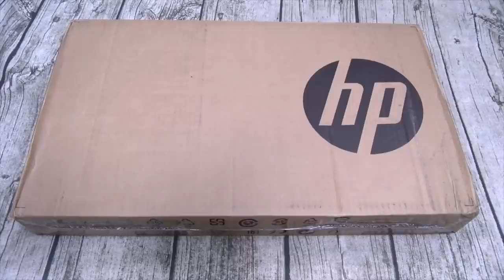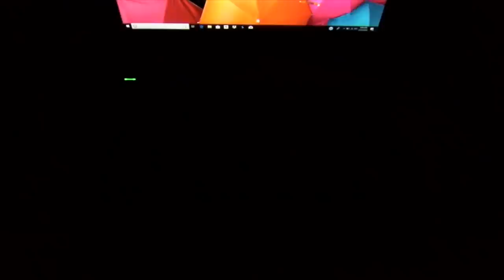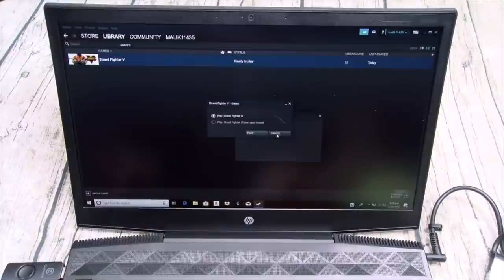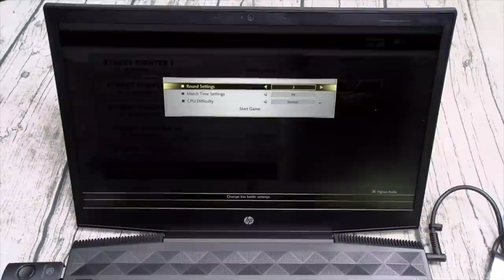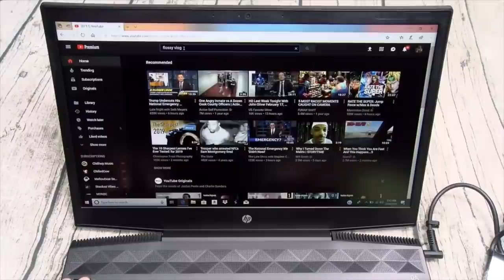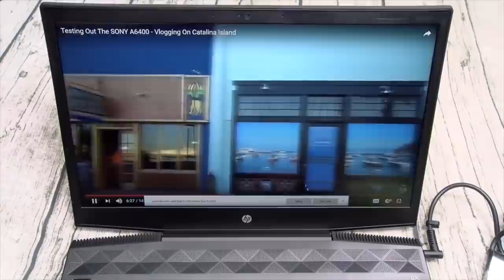Amazon Exclusive - HP Pavilion Gaming Laptop